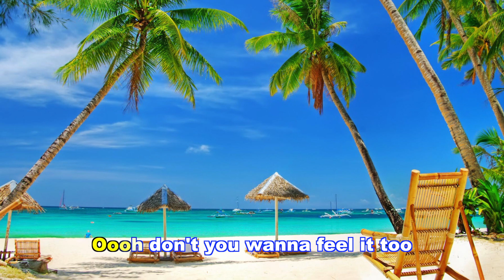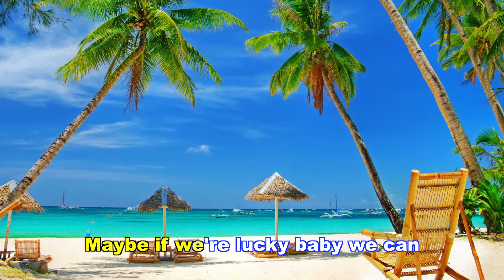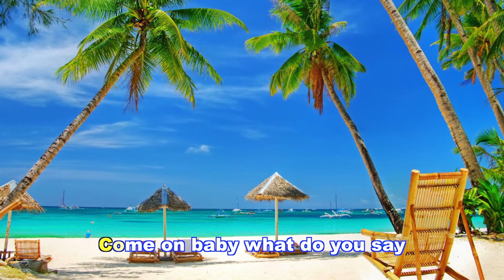A Whole Lotta Nothin' | Karaoke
Now you can sing along with Rachele Lynae's new single "A Whole Lotta Nothin'"!